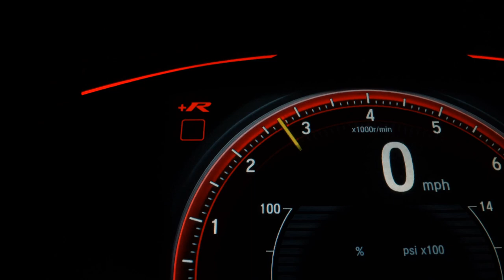VOLKSWAGEN TIGUAN - 2019 - São Caetano do Sul/SP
VEÍCULO IMPECÁVEL SEM RETOQUE UNICO DONO MANUAL CHAVE COPIA HISTORICO DE REVISÕES, KM DE ESTRADA SÃO PAULO RIBEIRÃO PRETO, SO ROD. DOS BANDEIRANTES NÃO TEM NADA PRA FAZER, IPVA 2023 PAGO INTEGRAL ANO MODELO 2019.

Veículo: VOLKSWAGEN / TIGUAN 2.0 350 TSI ALLSPACE R-LINE 4MOTION DSG
Ano: 2019/2019
Combustível: GASOLINA
Portas: 4 PORTAS
Câmbio: Automático
Cor: BRANCA
KM: 100.000

✅ Air Bag
✅ Alarme
✅ Ar Condicionado
✅ Desembaçador Traseiro
✅ Encosto de Cabeça Traseiro
✅ Farol Xenônio
✅ Freio ABS
✅ GPS
✅ Rádio e MP3
✅ Retrovisor Fotocrômico
✅ Retrovisores Elétricos
✅ Teto Solar
✅ Tração 4x4
✅ Travas Elétricas
✅ Vidros Elétricos
✅ Volante com Regulagem de Altura
✅ Limpador Traseiro
✅ Air Bag Lateral
✅ Kit Multimídia
✅ Piloto Automático
✅ Farol de Neblina
✅ Entrada USB
✅ Aerofólio
✅ Sensor de Farol
✅ Bluetooth
✅ Porta Copos
✅ Direção Elétrica
✅ Ar Digital
✅ 7 Lugares
✅ Abertura Porta Malas por Controle Remoto
✅ Apple CarPlay
✅ Sistema ISOFIX
✅ Tração ASR
✅ Start-Stop
✅ Teto Solar Panorâmico
✅ Bancos Esportivos